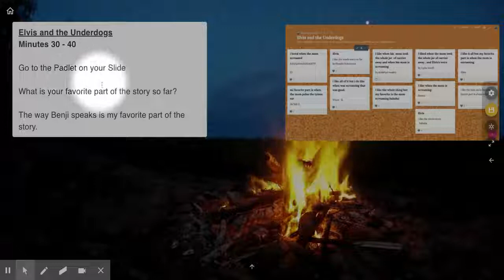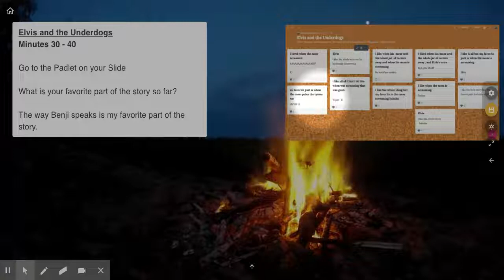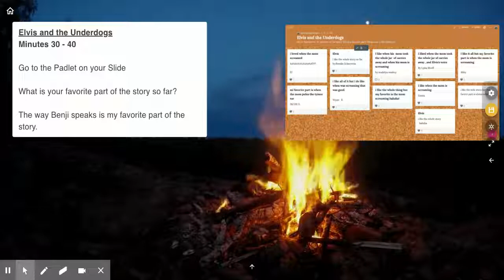December 17th: Elvis and the Underdogs_Min. 30 - 40